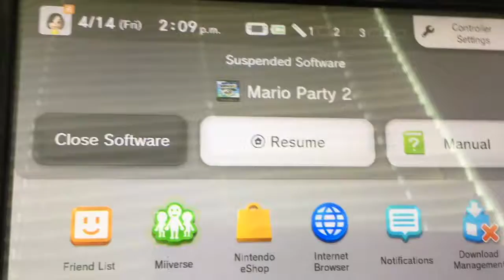Yoshi's Good Chance Time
Yoshi Screws DK out of Coins but what is it with him in Chance times?

Game: Nintendo